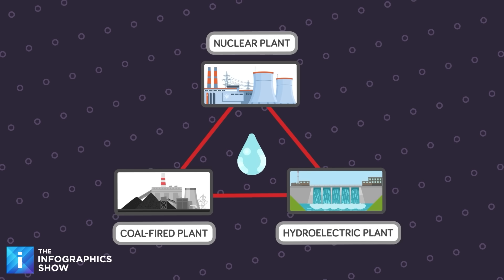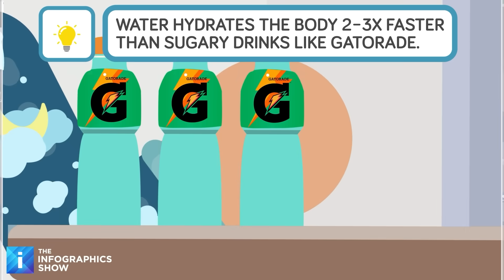What If Earth’s Water Just VANISHED Overnight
Imagine waking up and the faucets don’t work, the oceans are gone, and the entire planet is spiraling into chaos. No one knows how it happened, but humanity is running out of time. In this new video, you’ll find out what would really happen minute by minute if Earth ran out of water.